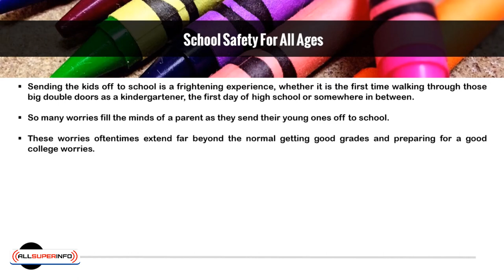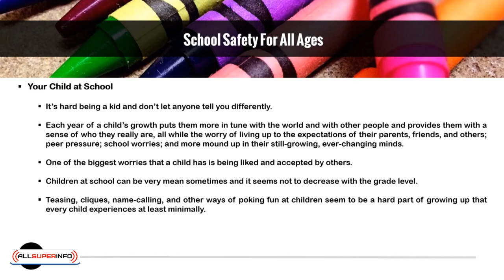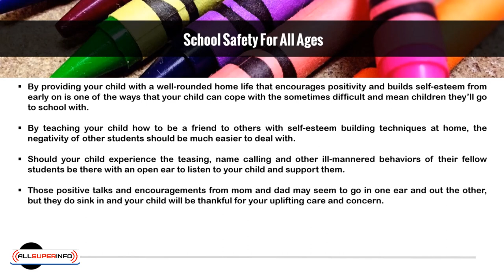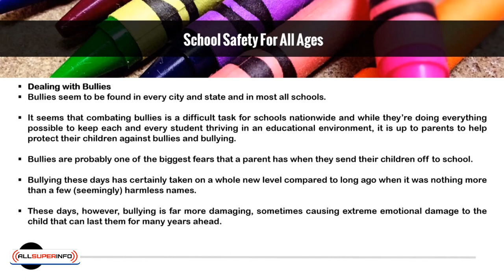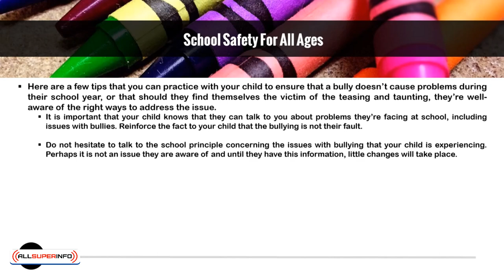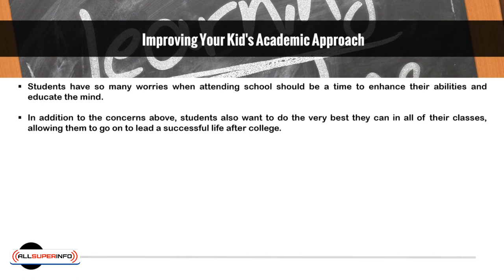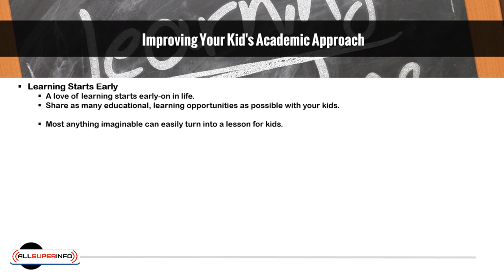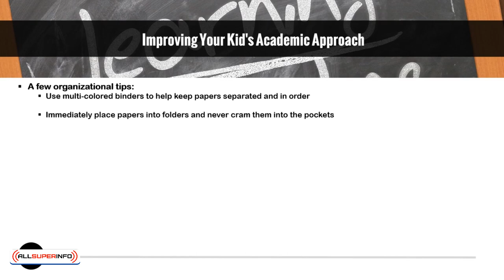3 School Safety and Academic Mentality Insight